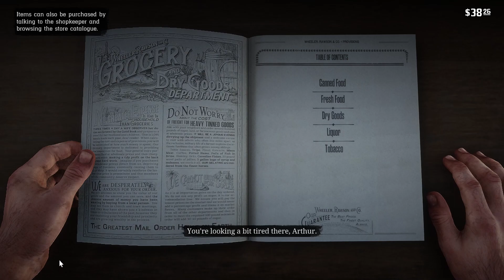Red Dead Redemption 2 Gameplay Part 3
Part 3 of the RDR series